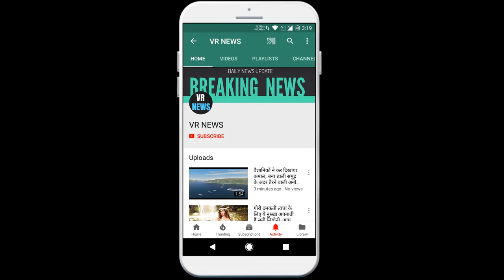होली पर आपका सूंदर सा चेहरा ना हो ख़राब इस लिए इस होली घर पर ही बनाएं इस तरीके से प्राकृतिक रंग !!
Do not spoil your beautiful face at home Holi, so make this Holi at home natural color in this way !! Today we will teach you to make colorful colors so that your skin is not damaged on Holi? Holi festival is fun, so people use color with Gulal on this day, but the color found in this market proves dangerous on your health and skin, this color can cause allergic reactions to your skin eyes, so at home You make color You can boil pomegranate peels by boiling 4 tablespoons of red powder in 10 liters of water, besides, you can also make red color. You can get a yellow color by mixing gram flour with turmeric powder in water, which will add a lot of color to the festival. In addition to spinach, coriander, mint, you can make green color by grinding green leaves and mixing it with water.

VR NEWS !!